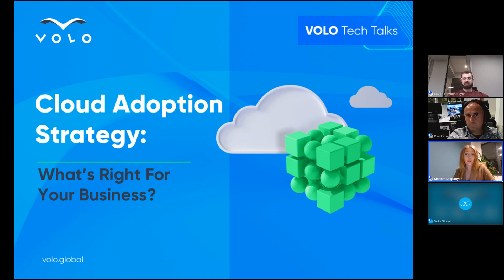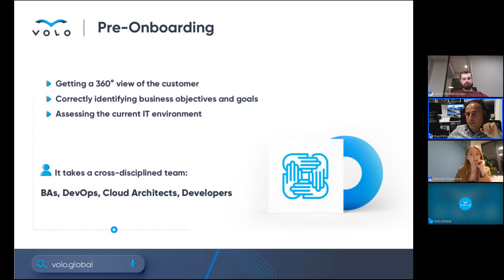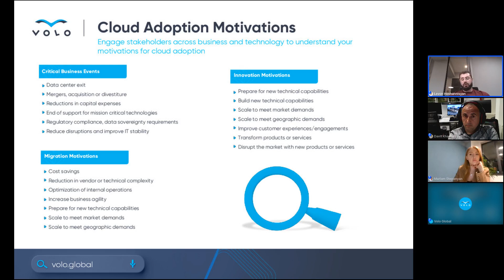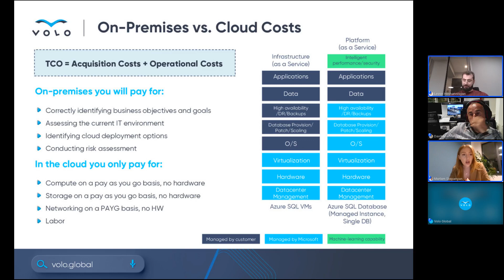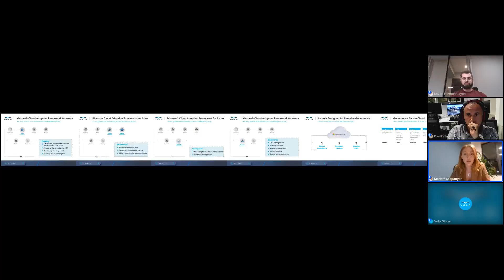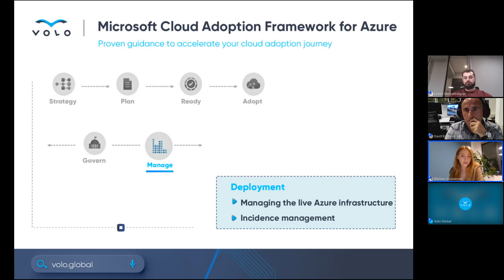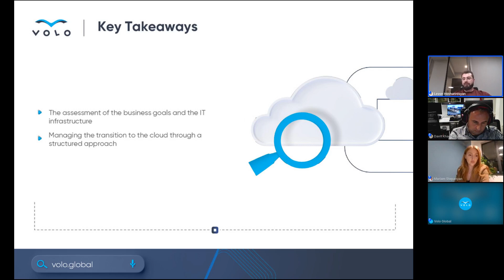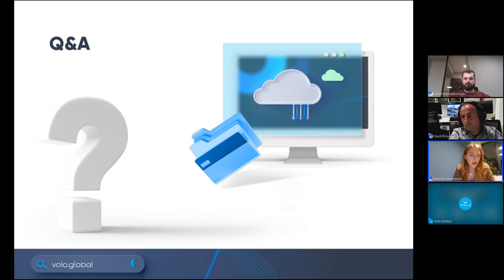VOLO Tech Talks - Cloud Adoption Strategy What's Right For Your Business?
The adoption of cloud technology has become an integral part of digital transformation in today's business landscape. With the increasing demand for remote work and the need for cost optimization, it is imperative to choose the right cloud strategy for your business.

In our third edition of 𝐕𝐎𝐋𝐎 𝐓𝐞𝐜𝐡 𝐓𝐚𝐥𝐤𝐬 we're focusing on exactly that.

We host 𝐋𝐞𝐯𝐨𝐧 𝐇𝐨𝐯𝐡𝐚𝐧𝐧𝐢𝐬𝐲𝐚𝐧, 𝐒𝐞𝐧𝐢𝐨𝐫 𝐓𝐞𝐜𝐡𝐧𝐨𝐥𝐨𝐠𝐲 𝐒𝐭𝐫𝐚𝐭𝐞𝐠𝐢𝐬𝐭 𝐚𝐭 𝐌𝐢𝐜𝐫𝐨𝐬𝐨𝐟𝐭, who together with 𝐃𝐚𝐯𝐢𝐭 𝐊𝐡𝐚𝐜𝐡𝐚𝐭𝐫𝐲𝐚𝐧, 𝐇𝐞𝐚𝐝 𝐨𝐟 𝐃𝐞𝐯𝐎𝐩𝐬/𝐈𝐓 𝐈𝐧𝐟𝐫𝐚𝐬𝐭𝐫𝐮𝐜𝐭𝐮𝐫𝐞 𝐚𝐭 𝐕𝐎𝐋𝐎 discuss:

🔹 The major factors influencing the strategy decision,
🔹 Real-life examples of different strategies,
🔹 Microsoft Azure Cloud strategy’s digital transformation in action and much more.

Davit Khachatryan
🔹 Head of DevOps/IT infrastructure at VOLO
🔹 20+ years of experience in the Telecom and IT industries
🔹 6+ years of driving cloud success of clients

Levon Hovhannisyan
🔹 Senior Technology Strategist at Microsoft
🔹 Ph.D. in Engineering
🔹 20+ years of work and lecturing in the IT industry